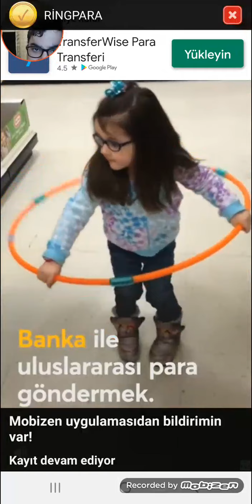15.07.2020 CLASH ROYALE YENİBÖLÜM#supercell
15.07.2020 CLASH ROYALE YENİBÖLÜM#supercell